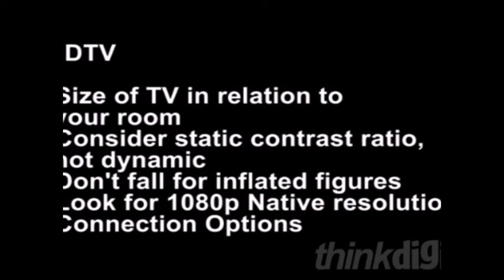Digit Video Buying Guide HDTVs - Part B